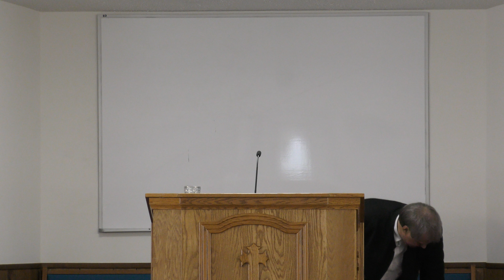1-10-21 Sermon By Devon Miller | The Use of My Tongue